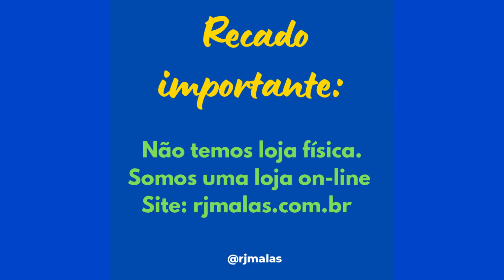Mala de viagem modelo 2020